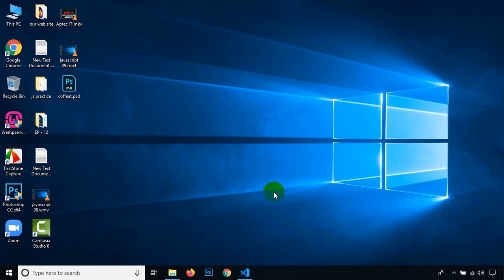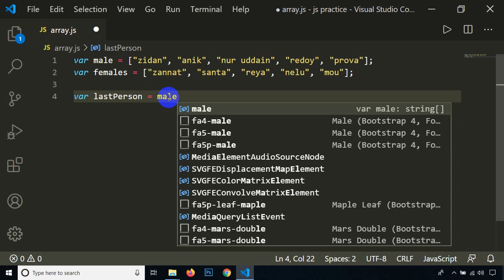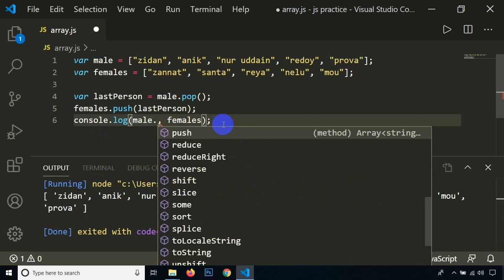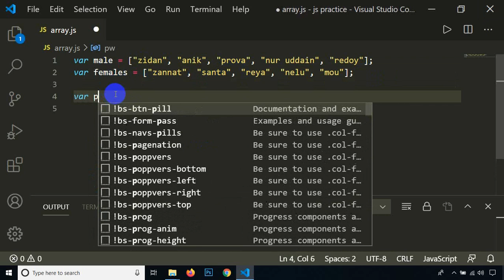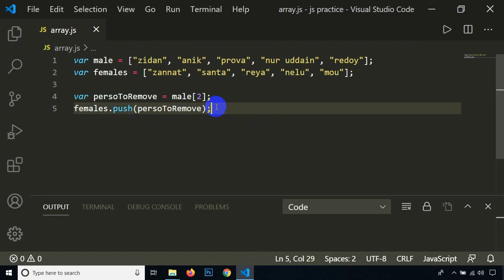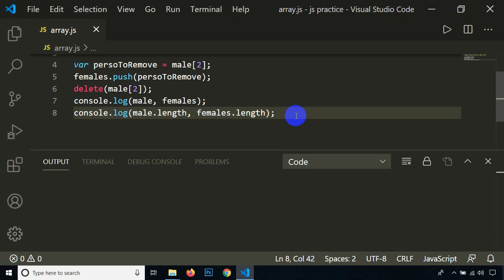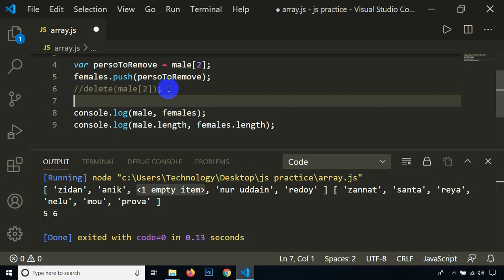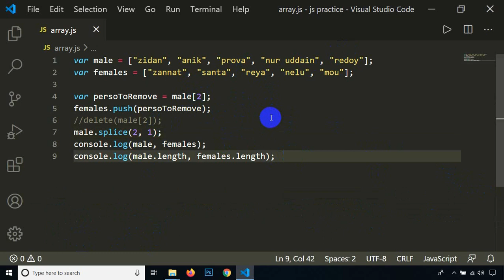java script Class 10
The slice() method returns a shallow copy of a portion of an array into a new array object selected from start to end ( end not included) where start and end represent the index of items in that array